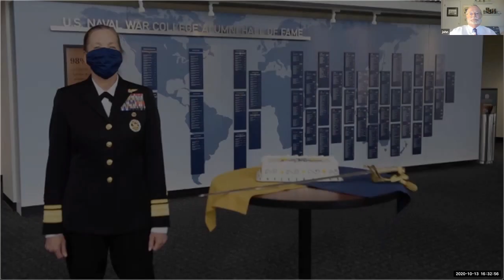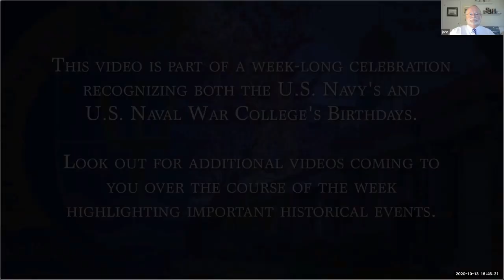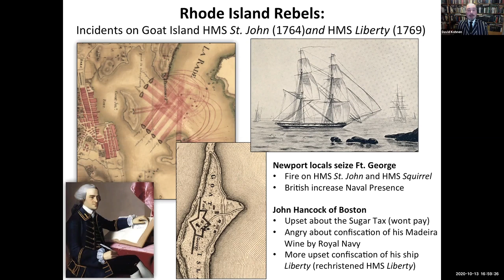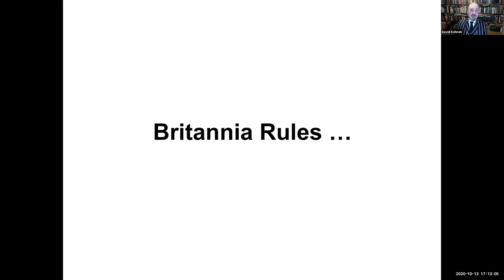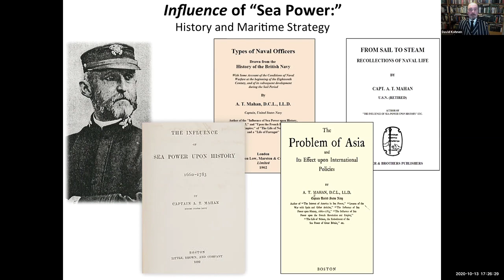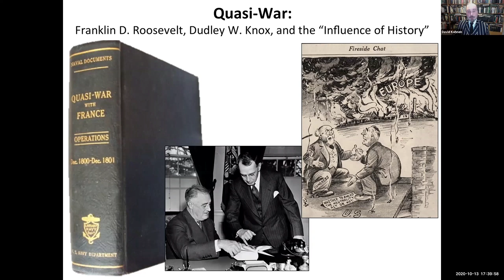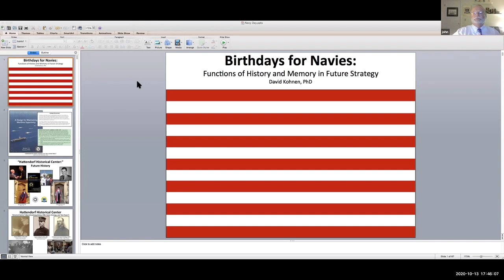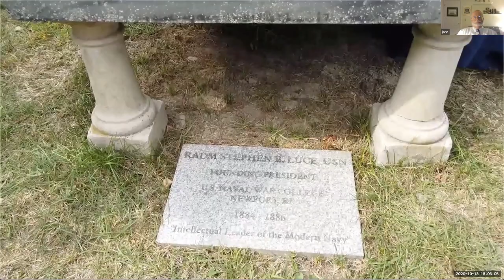NWC INS Lecture Series -- Lecture 4: "The Function of History at NWC," Oct. 13, 2020.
This special lecture will include remarks from Secretary of the Navy and Chief of Naval Operations on this year's 245th U.S. Navy birthday. We will also be including the video of how NWC celebrated their 136th birthday.

Join Professor Dave Kohnen who will speak about "The Function of History at NWC" for 45 minutes and then take questions from you.

As the new Captain Tracy Barrett Kittredge Scholar for War Studies and Maritime History, he will explain how Sir Julian Corbett inspired Admiral William S. Sims to organize the historical section at the college after World War I.  Returning for a second tour as president, U.S. Naval War College, Sims appointed his former intelligence officer, Capt. Tracy Barrett Kittredge, to establish the historical section at the college in 1919.

Historical studies and original documentary research remain fundamental to efforts in deriving practical perspectives from issues of contemporary strategic concern in the global maritime arena. Given the foundation provided by the historical section Sims created a century ago, the more recent contributions of the Hattendorf Historical Center, the Naval Historical Collections and the Naval War College Museum follow in the college traditions to inform contemporary discussions about trends in future history.

Participation is voluntary and neither reading nor writing assignments are required. In previous years these lectures were presented live in Pringle Auditorium. Due to the current COVID-19 situation, these lectures will be conducted on-line using Zoom. In-person lectures may be reinstated when conditions allow.

Lectures will he held approximately every other week on Tuesday afternoons from 4:30 - 5:30 p.m. followed by a 30-minute Family Discussion Group meeting.

18 lectures will be offered from September 2020 through May 2021. No formal academic credit will be awarded. Participants who complete at least 60% of the offered lectures will receive a Certificate of Participation at the end of the series.